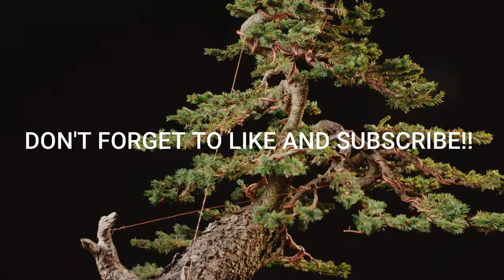Styling of a yamadori spruce trailer | The Bonsai Academy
Trailer version of our second video of The Bonsai Academy.
In this video we demonstrate how to create a beautiful spruce design by selecting branches, wiring and fanning out on a picea abies yamadori. The process involves careful consideration of the tree's natural shape and trunk movement, as well as strategic wire placement to ensure optimal branch positioning. By following these steps, the final result is a stunning spruce that is sure to impress.

Starting in October, we will be going online! Every month, we will post two videos showcasing various techniques and behind-the-scenes extras from our growing collection of movies. By following our journey, you will learn the proper techniques and witness our constant improvements in the film-making field.